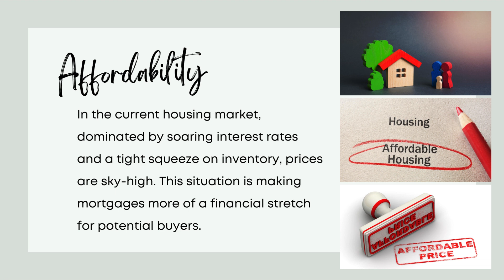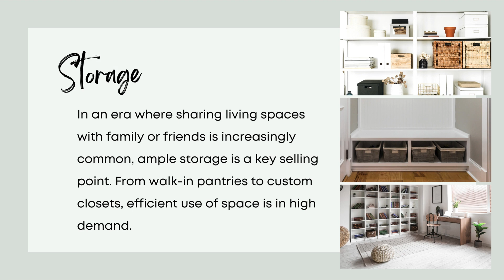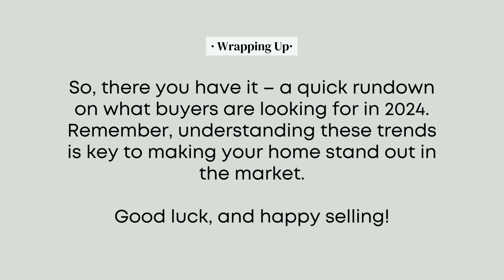What Today's Home Buyers Really Want: Your Guide to a Successful Sale in 2024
Learn the most sought-after secrets of 2024 real estate with "What Today's Home Buyers Really Want." In this video, you'll discover the key factors driving home buyer decisions this year. From the latest in smart home technology to the evolving preferences in home design, I'll guide you through what's trending in the 2024 market. Whether you're selling your first home or are a seasoned real estate professional, this video is packed with valuable insights to help you close deals faster and more efficiently. Stay ahead of the curve with expert tips and tricks, and learn how to tailor your property to meet the demands of today's buyers. Don't miss out on these essential strategies for a successful sale in 2024!